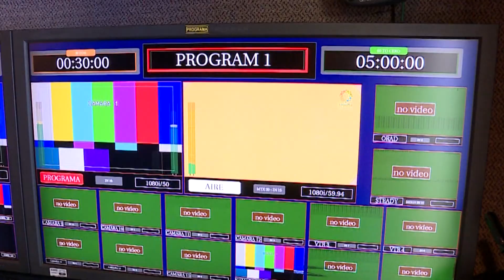Conéctese con Telepacífico y disfrute con LaFiestadeMiPueblo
Emitido el 25  de diciembre 2022    por el Canal regional Telepacífico.

Alístese para disfrutar desde la comodidad de su casa la transmisión especial que realizará el canal regional Telepacífico de LaFiestadeMi Pueblo, mañana lunes 26 de diciembre.